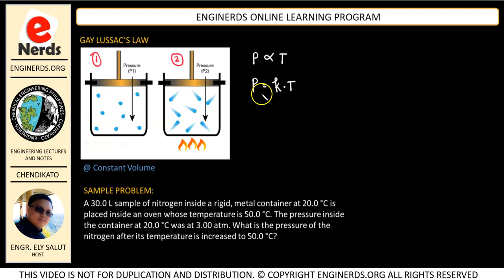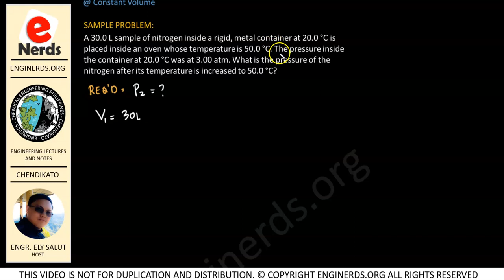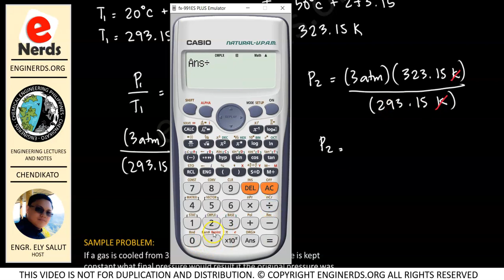IDEAL GAS (04) | GAY LUSSAC'S LAW | CHEMISTRY | THERMODYNAMICS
In continuation of our course for ideal gases, let us talk about the Gay Lussac's Law. We will be solving problems in order to apply the equation that we derived on the previous lecture. Language is in mixed English and Filipino / Tagalog.

We also publish articles and vlogs that covers the following:
• Personality development
• Business vlogs